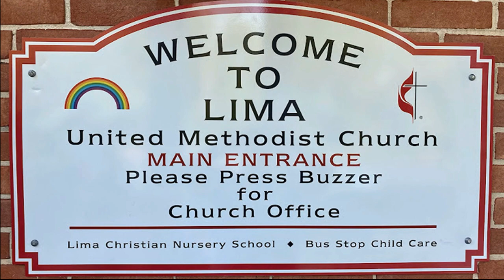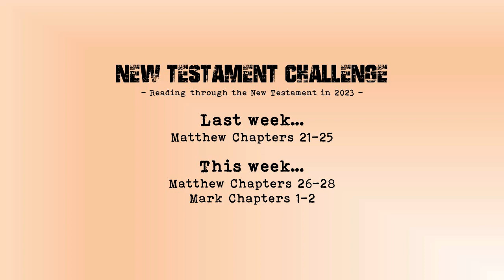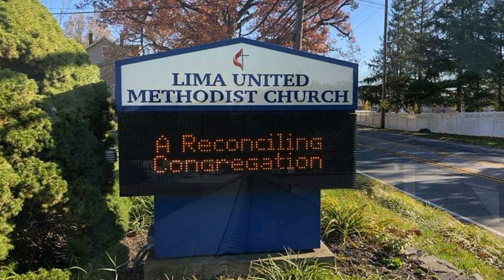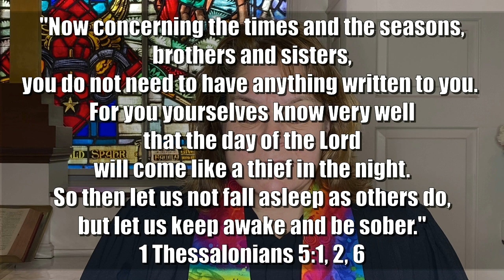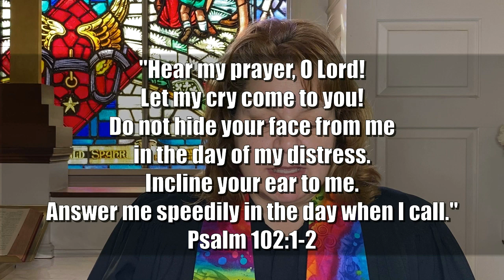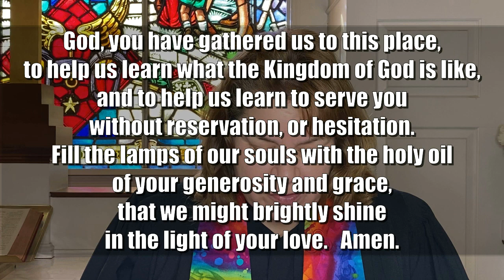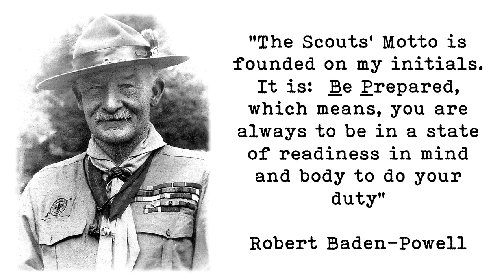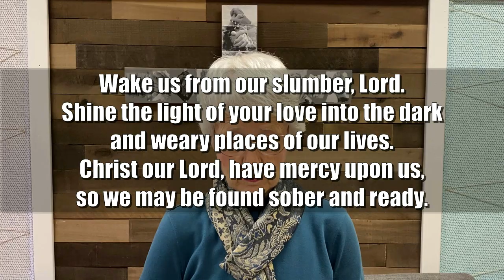Online Worship 2023 02 05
“Always Ready”

Read this week... Matthew Chapters 21-25

   Location:  209 N. Middletown Road, Media PA 19063

Other Information:
   -Editing software Movavi Video Suite:  movavi.com
   -Check out Reawaken Hymns Content:  reawakenhymns.com